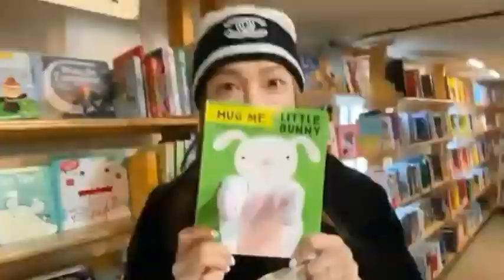[FMV] 20200418 Happy Birthday Jessica 제시카정 || "Golden Stars" wishes you a very meaningful birthday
Song: Golden Sky
Auther: JessicaJung
With love Jessica